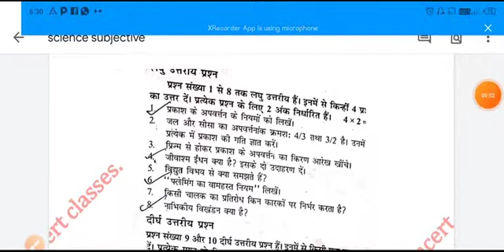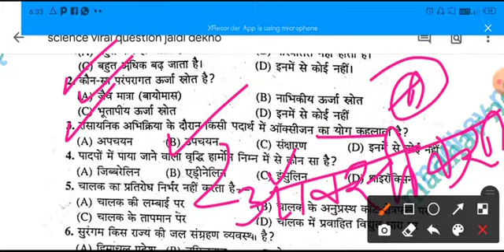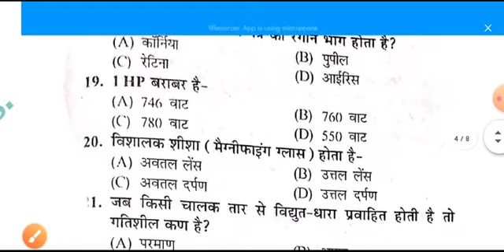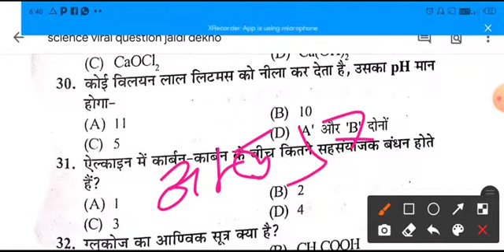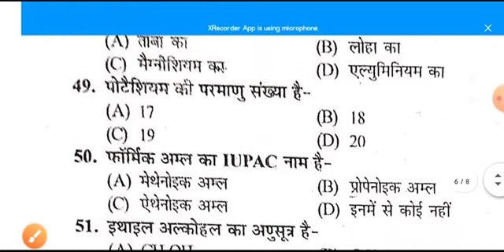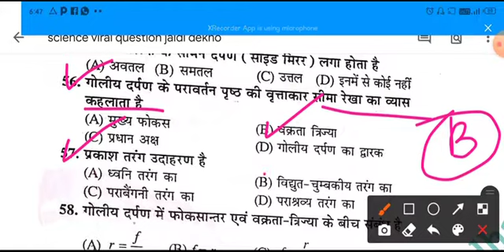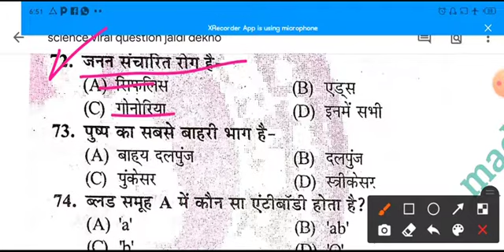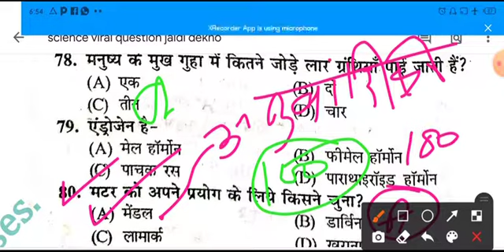class 10th science obje.+subje.. viral question 2021आज 17 फरवरी सुबह सुबह ही वायरलmadhavncertclasses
class 10th science viral question 2021 आज 17 फरवरी सुबह सुबह ही वायरल जल्दी करो madhavncertclasses

madhavncertclasses